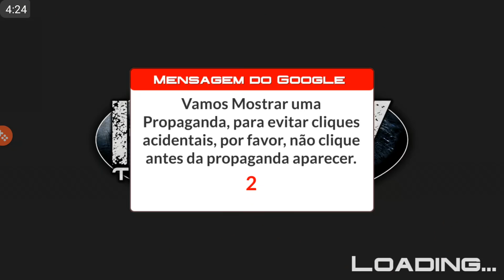New truck agregado ver. 1.950 | heavy Truck simulator New versión 1.950 | fantástica